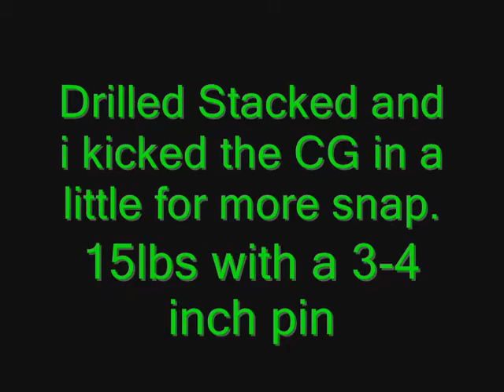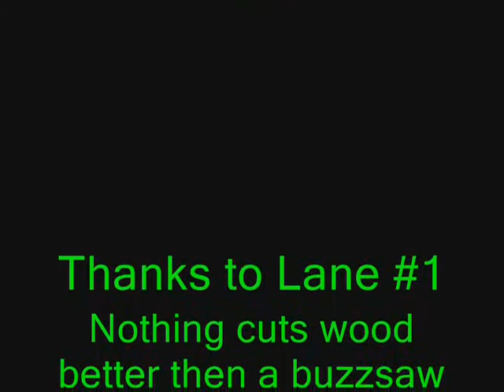Maxxx Curve_0002.wmv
henry trutwin throwing the new Lane #1 maxxx cuvre